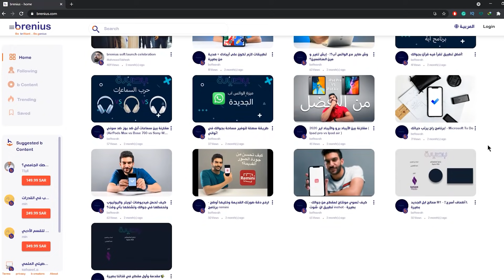درجاتي ليست قدراتي - ياسر الحزيمي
سجّل حسابك عليها وانطلق 👆🏻

عبر تطبيق ستوري تيل للكتب الصوتية

تجد بها إنتاج ياسر الحزيمي